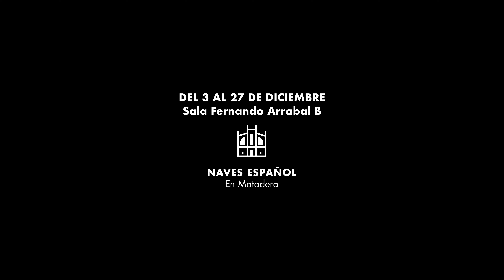J'ATTENDRAI 4 ALEGRÍA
Vídeo promocional
[in]constantes teatro
2020

Un republicano nonagenario que sobrevivió a Mauthausen cierra un capítulo de su vida que le ha atormentado durante muchos años, y lo hace poco antes de morir, visitando un hotelito rural donde vive la nieta de la novia de su amigo Claude, que murió en el campo de exterminio, y con quien sigue teniendo una deuda moral.

El autor nos habla no de esa memoria que recogen los historiadores, sino de la pequeña historia, de la familiar, y lo hace reconstruyendo la suya propia a base de libros, cartas, objetos, teatro -no el suyo, sino el de los otros y otras que ya han tocado esta línea temática- y humildad.

J'attendrai es también un homenaje a los muertos, a los vivos, a los que ha escrito desde la verdad, a los y las valientes que se han atrevido a tratar el tema en el teatro, en la literatura, en el cine. Con todos y todas siente el autor un profundo agradecimiento y una deuda impagable: la de haberle "animado" a escribir J'attendrai.